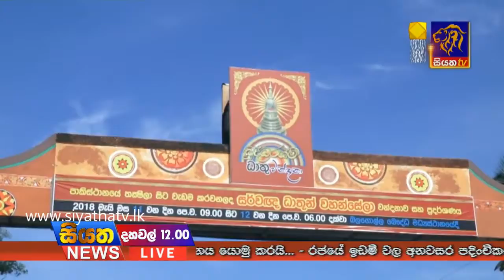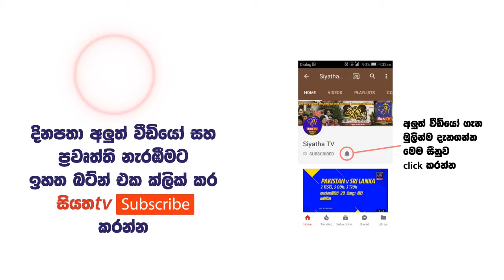Siyatha TV News 12.00 PM - 12 - 05 - 2018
Siyatha News is a Property of Voice of Asia Network (Pvt) Ltd © - The Largest Media Network in Sri Lanka